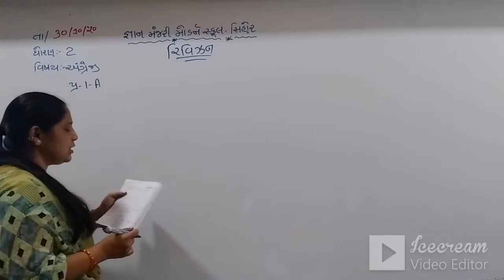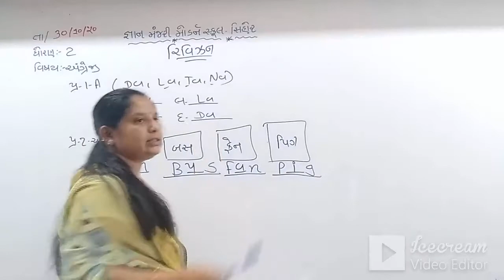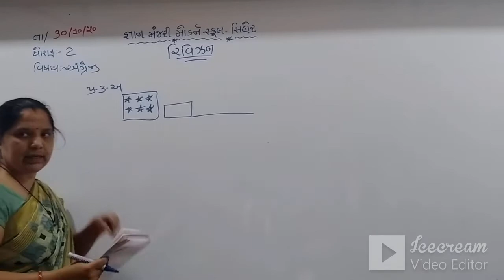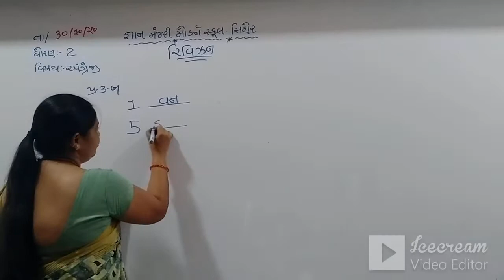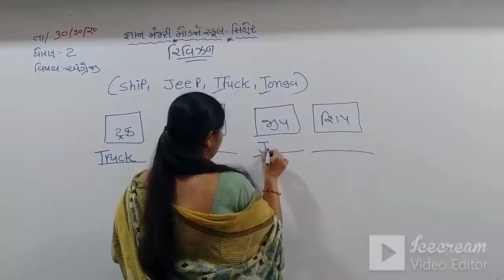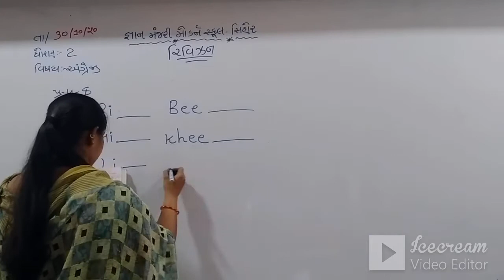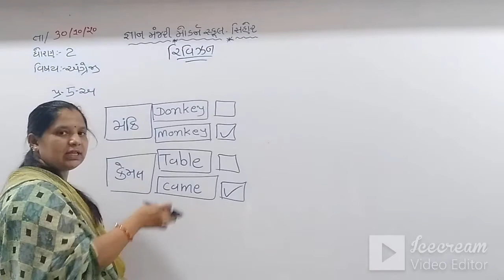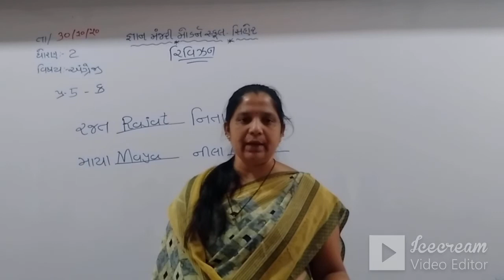STD 2 (GUJ. MED) | ENGLISH | REVISION | TEACHER: JIGNABEN NATHANI